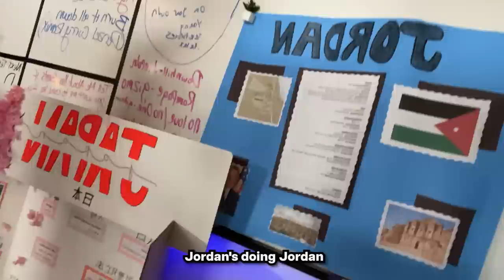Day In The Life of A SAN DIEGO Baseball Commit VS JUCO Baseball Player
Follow the boy Dallin on Instagram!

Vlogging Set-Up:
Vlogging Camera: Sony HX80
Editing Software: Adobe Premiere Pro CC
Laptop: MacBook Air